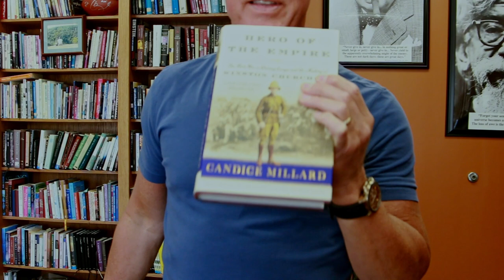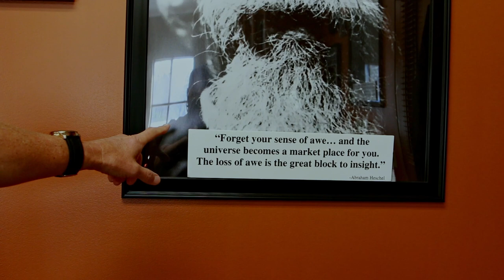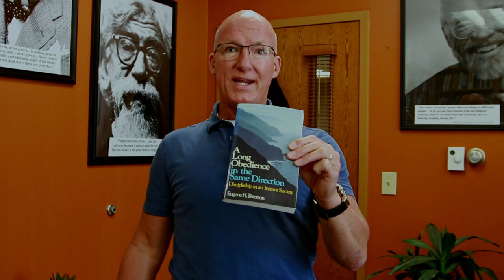Pastor Brad Bigney's Office Tour & Book Recommendations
📚 Pastor Brad Bigney reads...a LOT! Check out Pastor Brad's office and the kinds of books he reads.

3:57 - Hero of the Empire - Candice Millard (a Winston Churchill biography)
4:45 - Man is Not Alone: A Philosophy of Religion - Abraham Joshua Heschel
5:57 - A Long Obedience in the Same Direction - Eugene Peterson